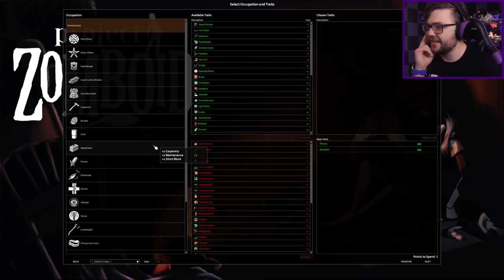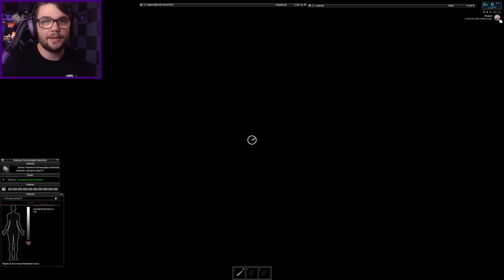A Whole New Zombie Apocalypse! | Project Zomboid Build 41 Gameplay (2021 New Update)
☛ GET YOUR NEW JAWOODLE MERCH! ☚

Letters and packages can be sent to:
Ringwood, Victoria, 3134
Australia.
Fan, art, drawings, letters, T-shirts, snacks, gear, hats, scotch, anything!

Project Zomboid is the ultimate in zombie survival. Alone or in MP: you loot, build, craft, fight, farm and fish in a struggle to survive. A hardcore RPG skillset, a vast map, a massively customisable sandbox and a cute tutorial raccoon await the unwary. So how will you die? All it takes is a bite…

IMPORTANT: A huge graphical and gameplay overhaul is currently in beta of build 41 accessible via the Steam Beta tab (single player only). If playing single-player its highly recommended you give it a shot!